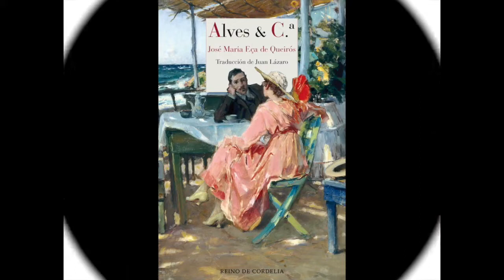'Alves & C.ª', de José Maria Eça de Queirós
Eça de Queirós parte de la historia de un adulterio para construir una de sus novelas más ágiles y divertidas, en la que . la traducción de Juan Lázaro salvaguarda en español la brillantez del texto original que, como ocurre con los grandes clásicos de la Literatura, ha logrado mantenerse vivo pese al paso del tiempo.

Disponible el 3 de marzo en nuestras librerías de Casa del Libro y en nuestra tienda